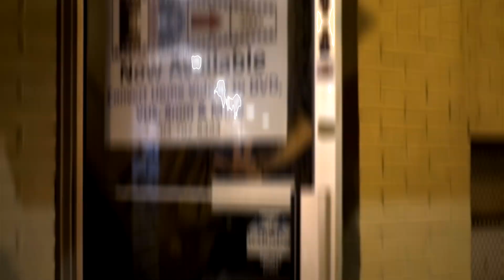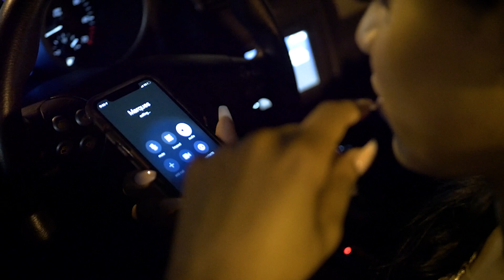LINK (feat. Orion) (Official Video) [prod. Rasneek] shot/edited by Infamou$ G | M.arques B.erry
filmed & edited by Infamou$ G

LINK (feat. Orion) (prod. Rasneek)

LYRICS
(Hook - Orion)
Can you come link with me I just mixed one, Baby come bring your friend, I’m trying to lick one, I been rolling for weeks I just mixed one, I just mixed one, need you in my system
(Verse - Marques)
uh,
champagne, ice, with the juice, got her feeling loose, mix it with the goose, swerving in the coupe, convertible top, yea the missing roof, take her top floor of the penthouse with the different views, if it’s raining I might switch my shoes, can’t wet the suede, plenty songs get made, she just sent me the nudes, I just pick and choose, smoke a zip or two, you wanna take a trip with a n , but you be tripping boo, too busy popping tags, hella shopping bags, rocking out the sold out stadium what a night we had, early morning light the zags, I’m getting checks like a Nike ad, stunting just like my dad, they wish they lived the life we have, if I don’t pick up yea I know that she might get mad, but I’m in the studio just me and my writing pad, if I get a chance to write you back girl I might just ask

B.C.M.™